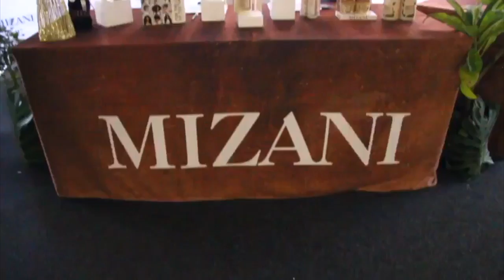The Road To SAMA24 - Episode 3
We stay putting you on to big and better things when it comes to music. Thanks to us; It’s not too late to catch on to what went down at the SAMA24 Awards .We also got up close and personal with the beautiful & talented Rouge. Watch the show & get to know her better. Vrrr phaa! Lady Zamar Entertainment Distruction BOYZ Pearl Modiadie